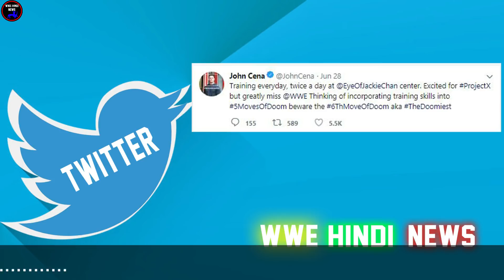John Cena Returning to WWE 2018 Officially Confirmed || WWE Live Event Tokyo Japan 2018 Highlights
Topics Covered in this video::::::::::::::::
1) John Cena Return Big Update Via His Twitter Account
2) Aj Styles vs Samoa Joe Headlines Tokyo Japan Live Event
3) WWE Live Event Tokyo Japan Highlights Result
4) WWE Live Event 30 June 2018 Highlights Result
So,See You Guys in My Next Video.